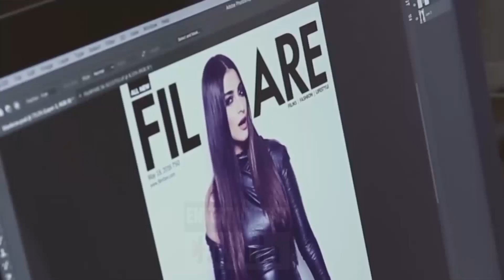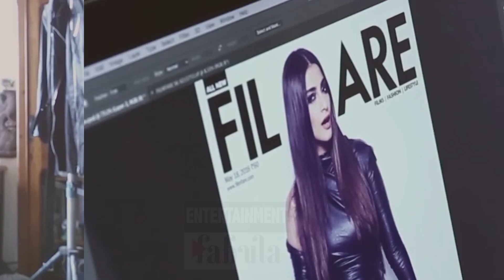Biggest Cat FIGHT In Bollywood | Deepika Padukone Vs Sonam Kapoor - Watch Full Video